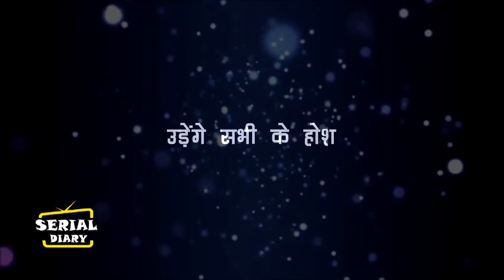Anupama || पहली बार वनराज को होगा ऐहसास, अनुपमां में है उसकी सांस